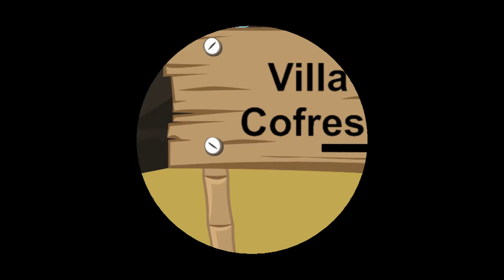An American Gringo in Rincon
Official Selection of the 2014 Rincon International Film Festival.
a Paul Louis Cartoon
CREDITS: Produced, Animated & Directed by Paul Louis
Written by Nick Santa Maria & Paul Louis
Voice Talent: Nick Santa Maria, Natalia Coego
Co-Produced by Jeff Rodriguez.
film made in Crazytalk Animator Pro by Reallusion